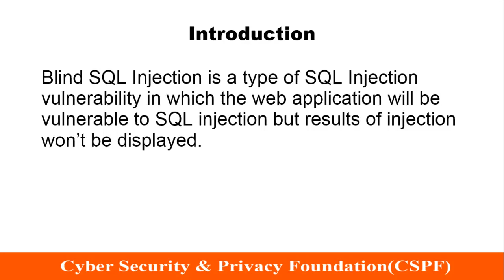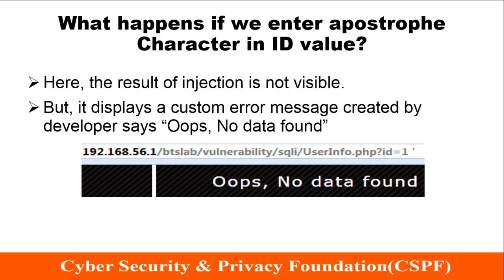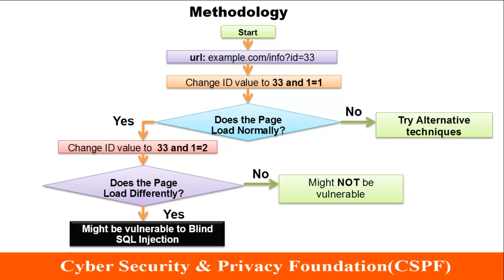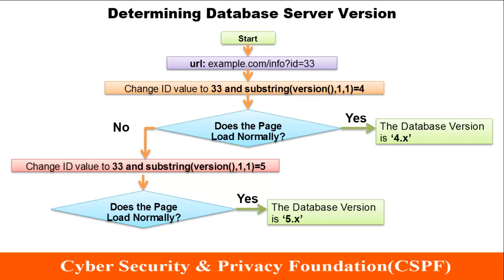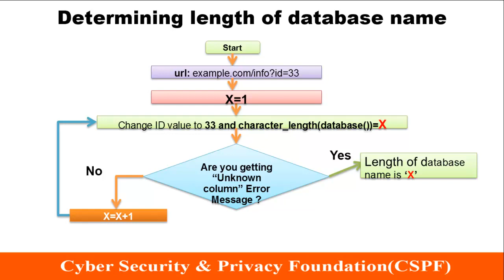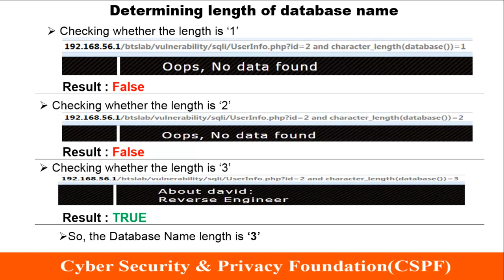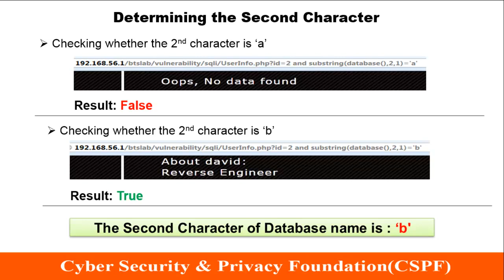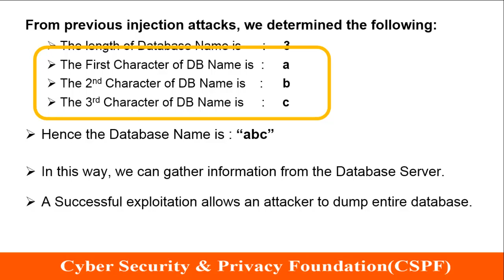Hacking and Securing PHP applications tutorial - Blind SQL Injection Presentation